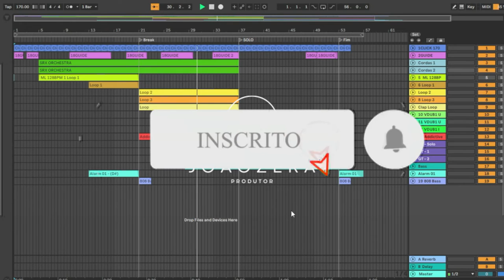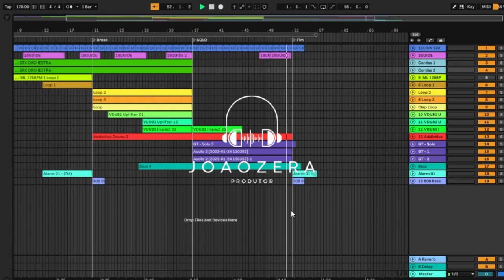Abertura - Rock 1 (Evento, Culto e Show) - MULTITRACKJZ